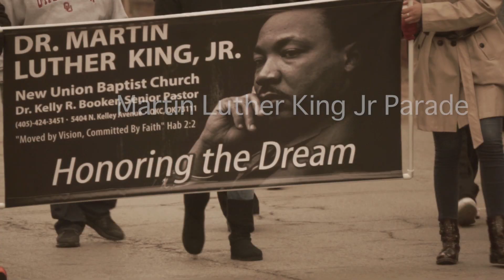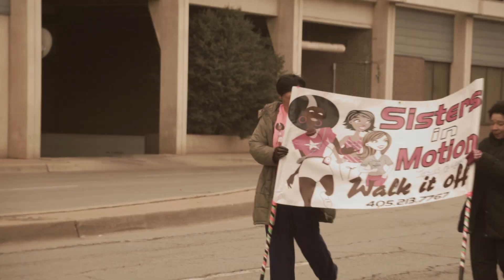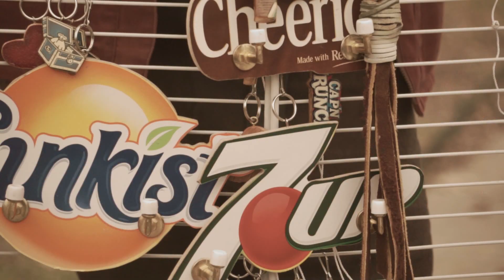Martin Luther King Jr Parade 2016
Video by Randy Walter